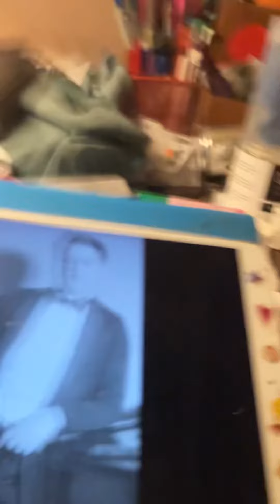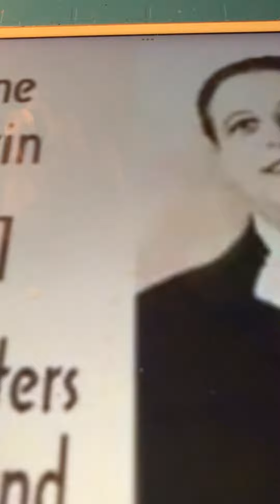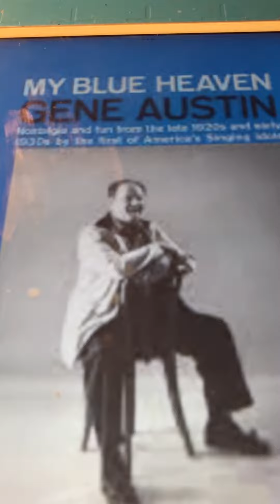Casey Jones Gene Austin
Also recorded by Collins and Harlan and by Arthur Collins solo, Al Bernard, Billy Murray (solo) and American Quartet.